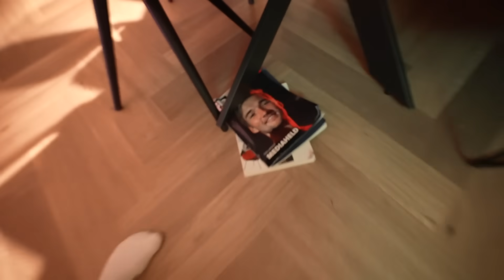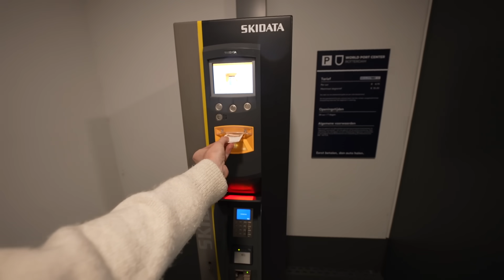VOOR HET EERST DE NIEUWJAARSDUIK DOEN! DIT IS ZO DOM!😭